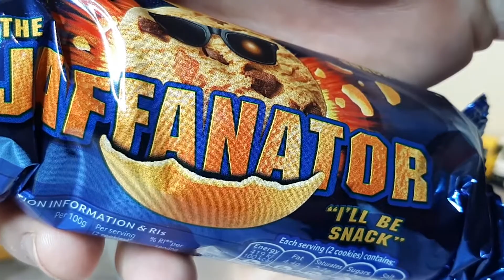One Car Wednesday! I Kid You Not!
As requested by Danny's Diecast Collection! 🤣 Coffee and Custom Update!